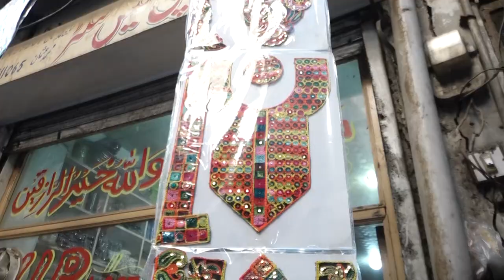Ladies Dress Mehdi Embroidery Laces machine - Bazar People Shopping - Market General Public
Our most video stock is based on Neutral colors so you can color tune any video the way you want for your projects. And Most of our Videos are Editorial Purposes, Please don't sell my Videos neither commercial any of them. Although our Videography may not be up to the professional mark, however You can still try our stock with comfort as our FREE Stuff could not be much better than you are watching right now.